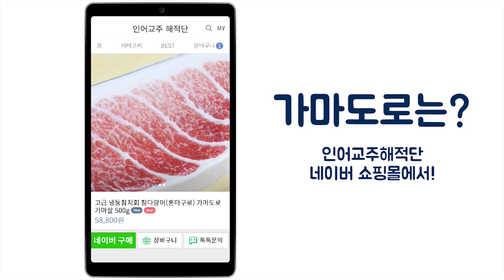※ 화재위험 ※ 이것 만큼은 토치질 할 때 조심!! [Caution] You must know this before using gas torch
참다랑어 가마도로는 아래 해적단 쇼핑몰에서 살 수 있습니다.